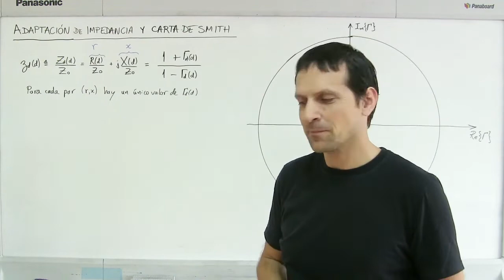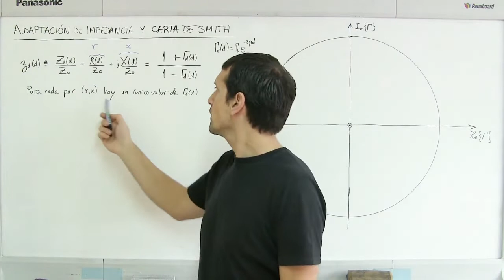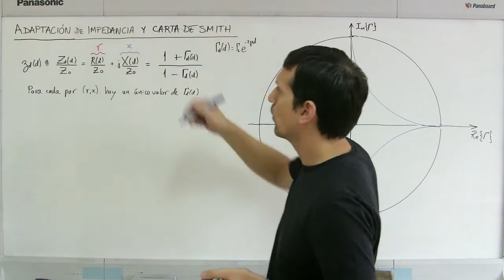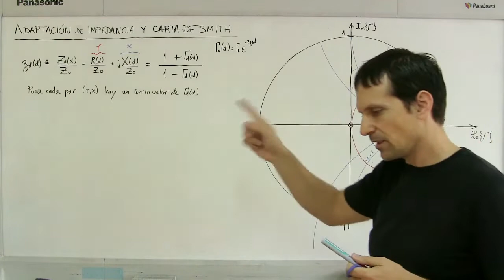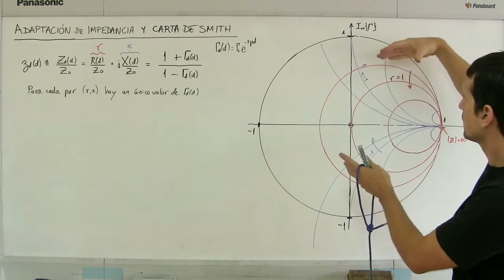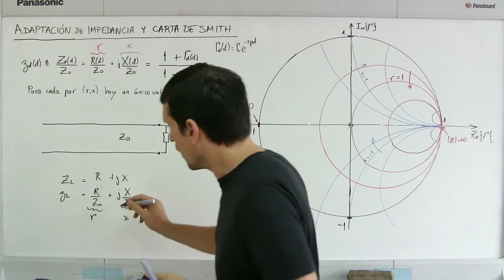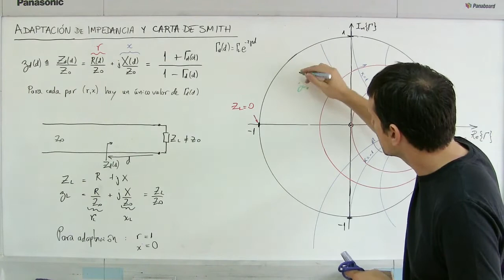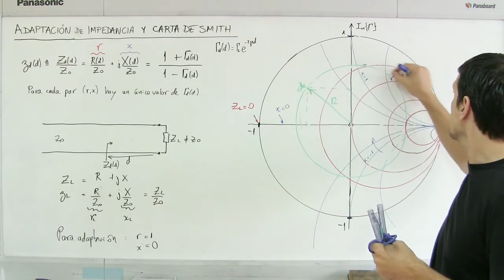líneas de transmisión 12 carta de Smith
Se introduce y explica la carta (o diagrama) de Smith y se ilustra su utilidad tanto como modelo conceptual como herramienta para diseñar mallas de adaptación de impedancia.